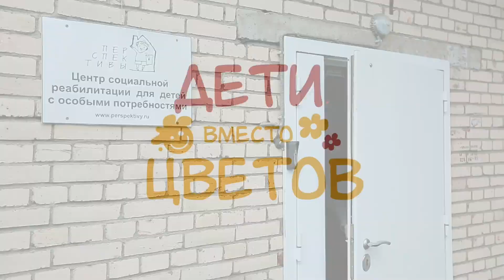Спасибо за участие в акции «Дети вместо цветов 2020»!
Поздравляем всех школьников, учителей и родителей с наступившим 1 сентября! Нынешний праздник – особый. На торжественных линейках только первоклассники и выпускники, вход для родителей в школы запрещен. В некоторых новый учебный год и вовсе начался дистанционно.

Но никакие ограничения не смогли помещать тому, чтобы День знаний превратился в праздник добра. И за это мы благодарим всех участников нашей акции «Дети вместо цветов»! С самого утра мы получаем от вас фотографии и отзывы. И невероятно счастливы видеть, что идея заботы о детях с тяжелой инвалидностью находит деятельный отклик в ваших сердцах.

Когда сегодня ученики младших классов петербургской гимназии № 157 – одной из самых активных участников акции – смотрели этот поздравительный ролик и узнавали о том, кому конкретно они помогли, в их глазах читались и удивление от открытия для себя новой стороны жизни, и радость от того, в каком важном деле они приняли участие. Школьники передавали своим сверстникам приветы, рассуждали о том, как сами страдали в карантин от одиночества и отсутствия общения, и как нелегко бывает жить, если ты ограничен в движении.

На страницу акции на нашем сайте help.perspektivy.ru продолжают поступать заявки от все новых и новых участников. Если вы еще не успели зарегистрироваться – присоединяйтесь. Спасибо за ваши добрые сердца!